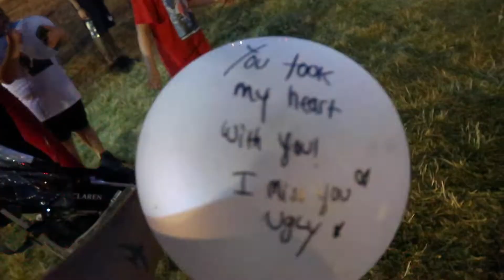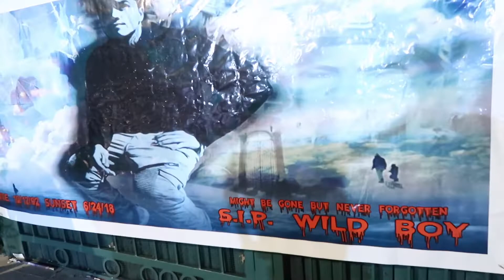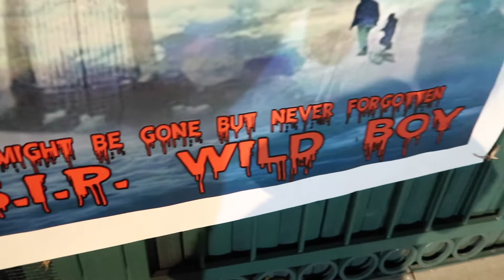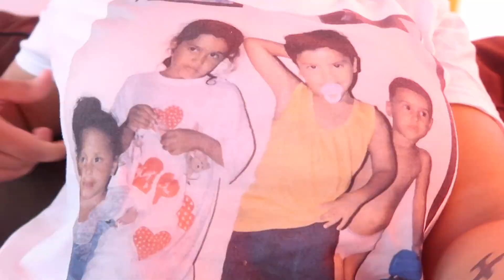IT'S BEEN 2 YEARS SINCE MY UNCLE PASSED AWAY!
WOW we cant believe its been 2 years! time really does fly guys. Love on your family and friends. Take lots of pictures and videos!! & dont take anything for granted!

**WE WANT TO INTERACT WITH YOU GUYS AS MUCH AS POSSIBLE. SO, WE WILL RANDOMLY SHOUT OUT TWO PEOPLE IN EVERY VIDEO!!!

Want to see us do challenges or pranks? Let us know which challenge or prank you would like to see.